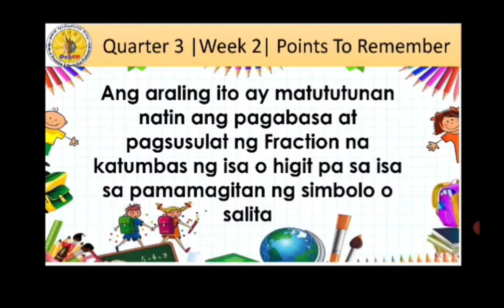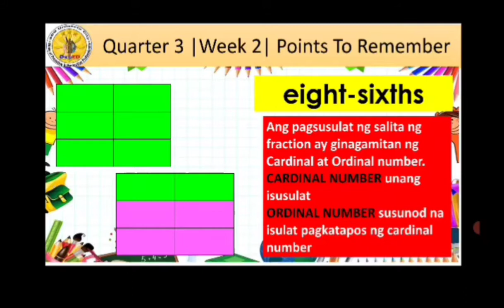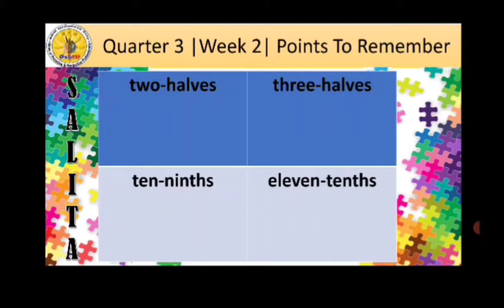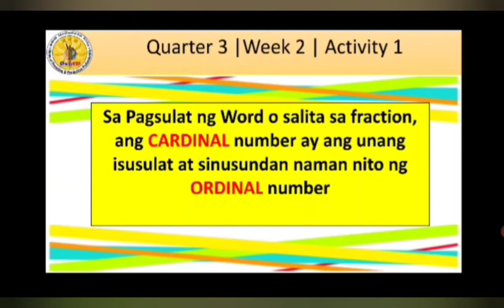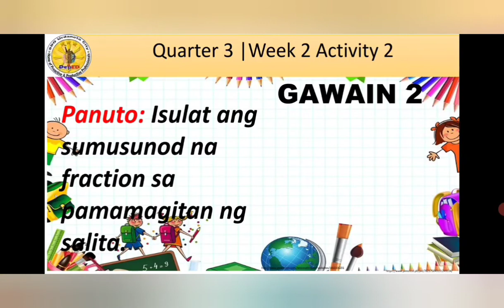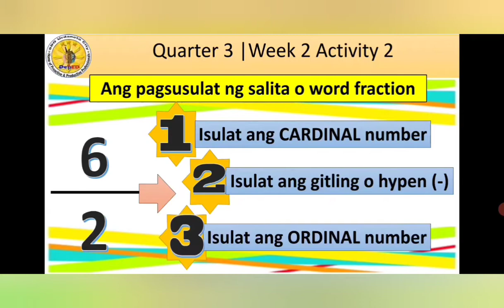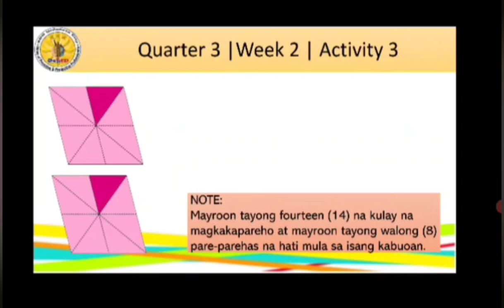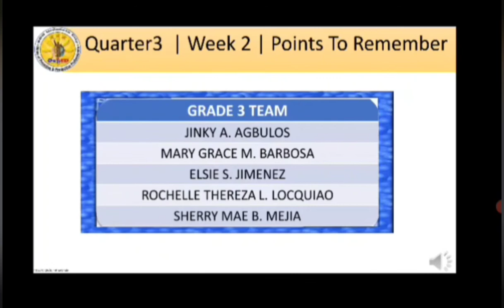Quarter 3 Grade 3 Week 2 Points To Remember & Activity 1-3 Tagalog